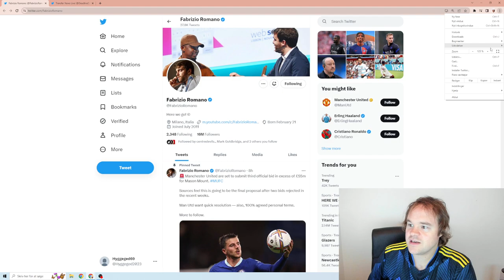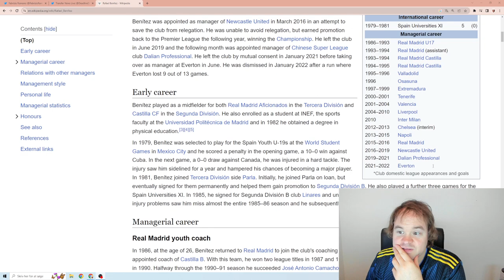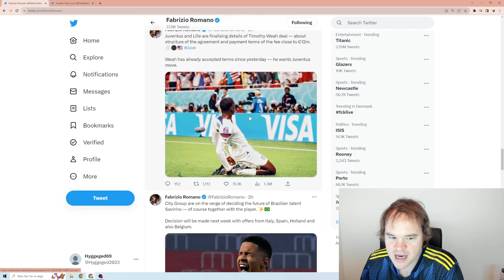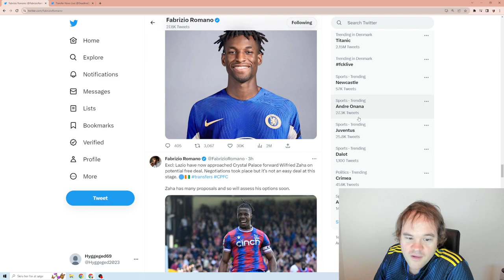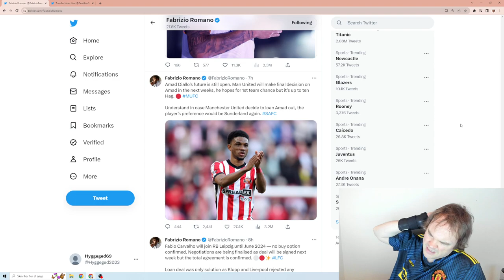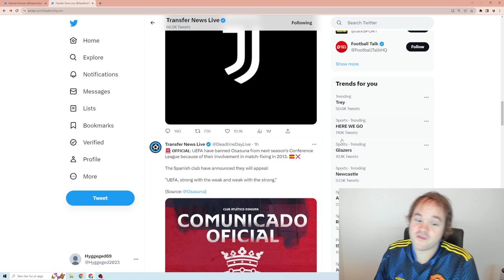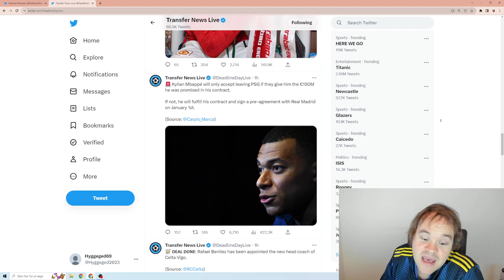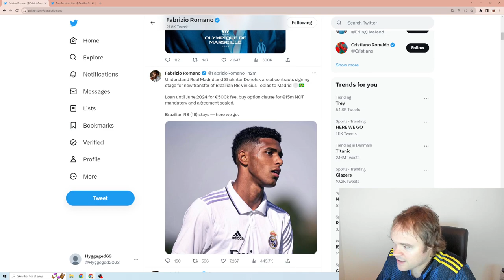UNITEDS SIDSTE BUD PÅ MOUNT